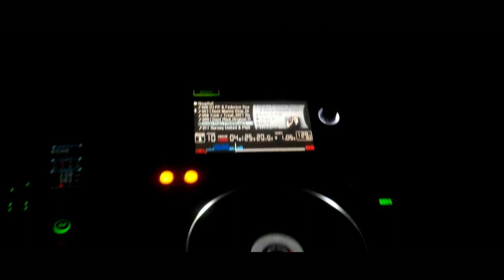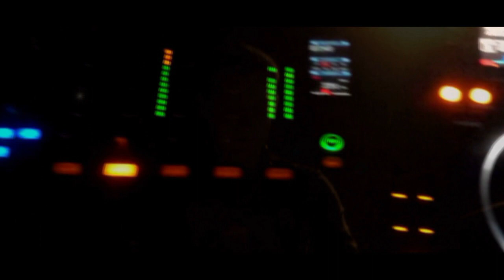DJ Ivan Roudyk - Tour 2011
Ivan Roudyk DJ's tour 2011 video.

Video edit by Denis Churkin.